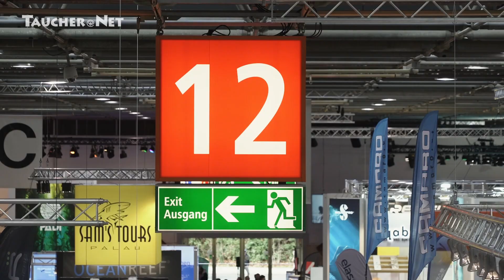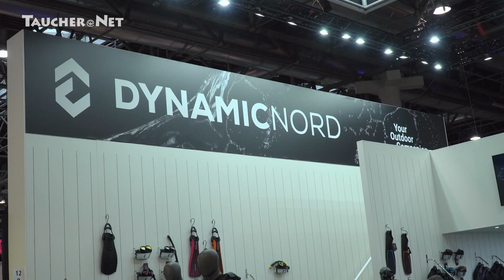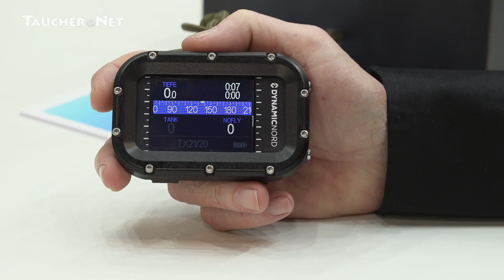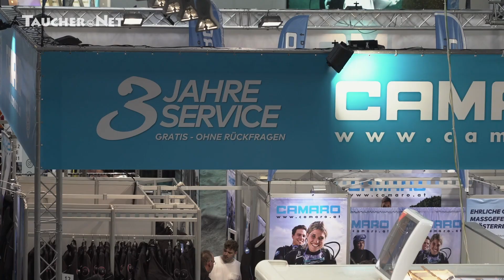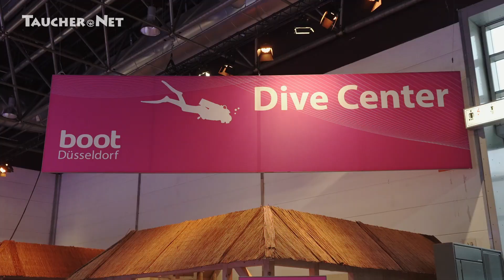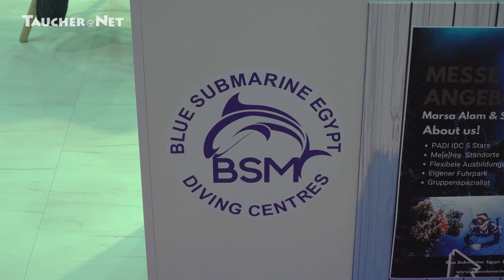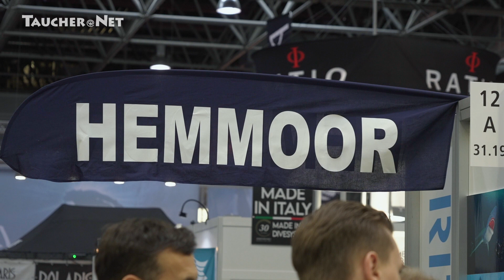boot 2023 - Eine Taucher@Net Reportage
Nach 2 Jahren Zwangspause haben wir wieder ein paar Impressionen in Halle 12 und 13 für euch eingefangen. Nach der boot ist vor der boot. Wir freuen uns auf 2024, euch alle wiederzusehen.
Produktion | Jens-Uwe Lamm für taucher@net

00:00 Start
00:58 Ritual Dive Gozo
03:34 DYNAMICNORD
07:36 Visit Malta
11:34 Sidemount Explorer
15:34 Liquid Sports
19:50 Opening Dive Award 2023
20:16 Warm Welcome of Petros Michelidiakis
24:25 Dive Award Innovation
25:51 Dive Award Climate
27:15 Dive Award Destination
29:08 Dive Award Product
30:57 Dive Award Personality
34:15 Dive Center
36:46 Blue Submarine Egypt Diving Centres
40:12 Tauchbasis Kreidesee Hemmoor
42:45 Coverband: Billy & the Kids
43:48 End